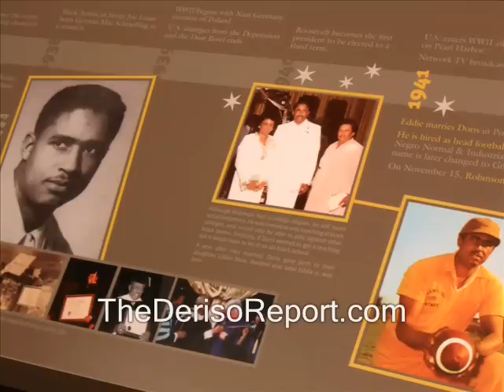TDR video -- Eddie G. Robinson Museum dedication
A video diary from the gala dedication of the Eddie G. Robinson Museum, held on the campus of Grambling State University on the 91st anniversary of his birth. TheDerisoReport, Feb. 23, 2010.